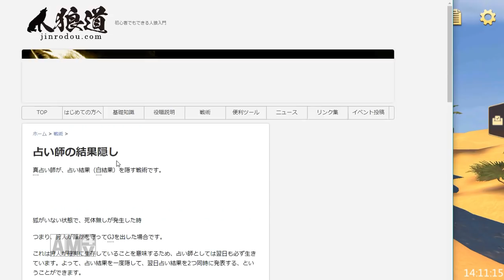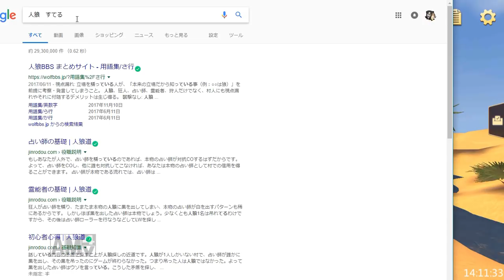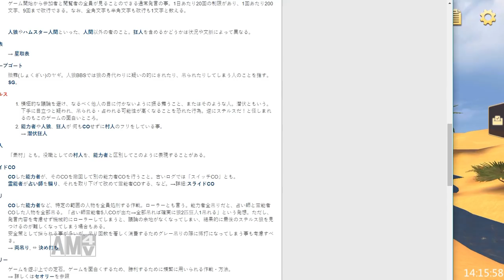【人狼殺】安室風実(あむろかぜみ)のボイスチャット人狼【４】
狼です(´_ゝ｀)
謎ＣＯしてしまった草